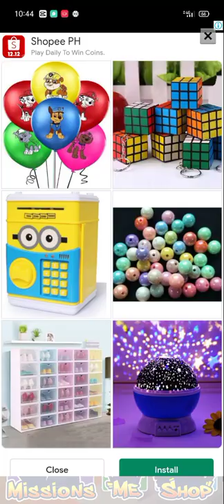subway surf pt1.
my cousin channel